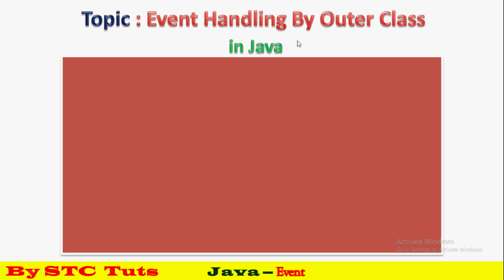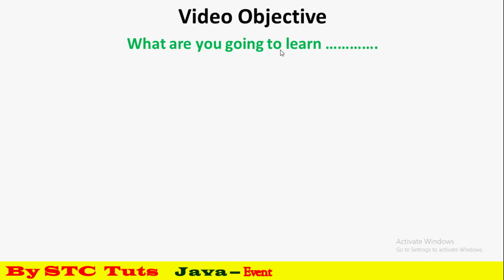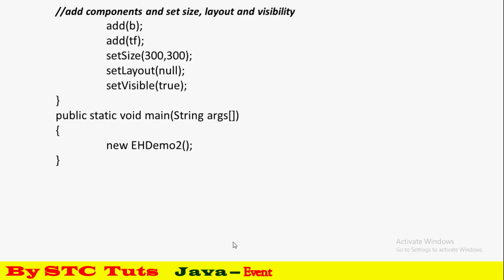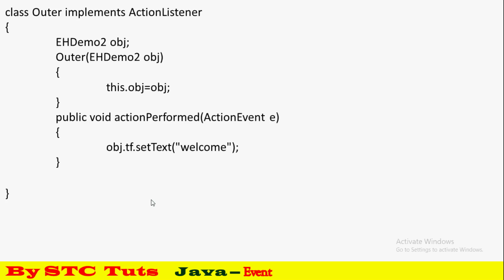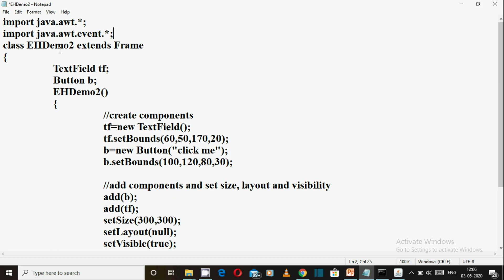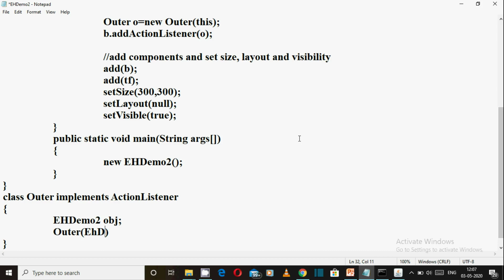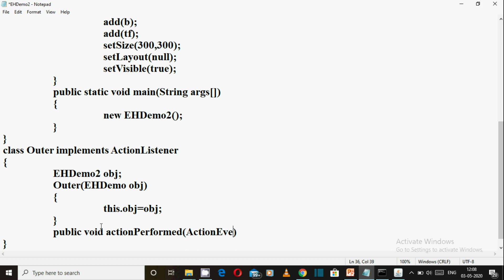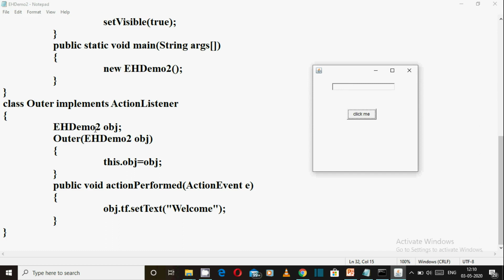Event Handling Program by Implementing Action Listener in Other Class in Java (हिंदी में)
Watch Theory & Practical Classes
Theory Class      - 00:25
Practical Class   - 05:25